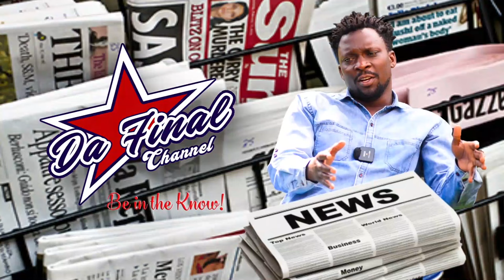AMATEEKA G'OKUSUZIBWA NE EBIBOOZI EBITAGATTA